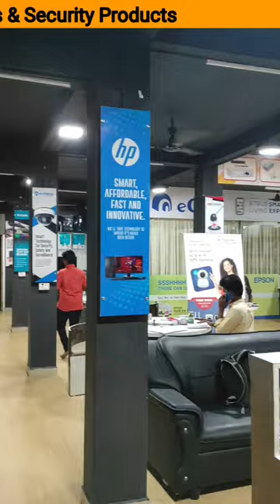Star Computers | Multi Brand Showroom | Home automation & Home Theatre Installation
Star Computers | Multi Brand Showroom | Home automation & Home Theatre Installation | Palani | Namma Palani

Location : 📍 Thiruvalluvar Cross Street,Anna Nagar, Palani.
Contact Namma Palani Channel @ 𝟖𝟔𝟔𝟖𝟎𝟗𝟎𝟏𝟓𝟕 / 𝟕𝟎𝟗𝟐𝟏𝟒𝟎𝟑𝟎𝟔